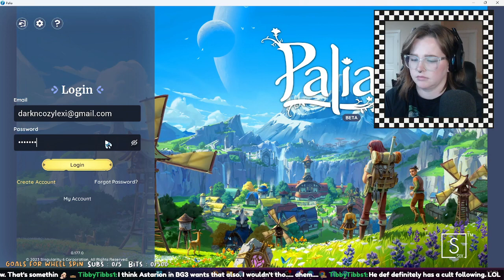⚡Palia Quests + Decorating?⚡Gameplay 3-4-24 | Palia - Twitch Replay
Replay of Palia Twitch Stream from 3-4-24

Follow on Twitch to Not Miss Future Streams

Catch Me Live :
Mon + Wed : 3:30 PM - 6ish PM PST